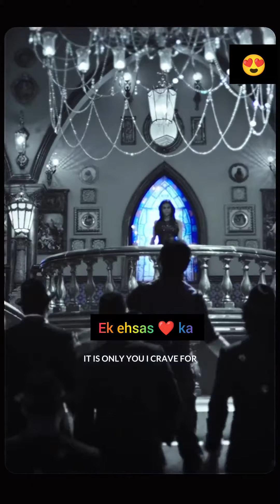SRK expression 😱||heart touching love story 😍